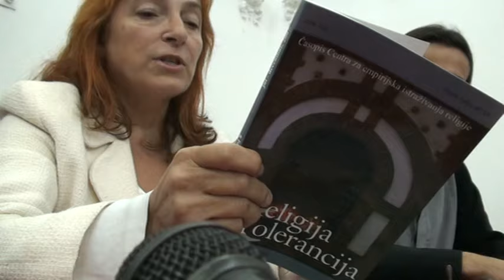Šta možemo očekivati od budućnosti?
RELIGIJA I MEDIJI: Vladeta Jerotić, 2010.
prof. dr Zorica Kuburić i Akademik dr Vladeta Jerotić na tribini u Valjevu, 2010. i promociji zbornika "Religijska imaginacija i savremeni mediji" kao i časopisa "Religija i tolerancija".
Link ka tekstu "Duhovno roditeljstvo, Razgovor sa Vladetom Jerotićem na str. 123-130.: chrome-extension://efaidnbmnnnibpcajpcglclefindmkaj/
Bog nam je dao slobodu da možemo izmeniti i lošu genetiku uz Božju milost,

"Svako od nas može postati svetitelj a i đavolov sluga"
MEDIJI I NAČINI PRENOŠENJA RELIGIJSKE PORUKE: Vladeta Jerotić i Zorica Kuburić na tribini u Valjevu